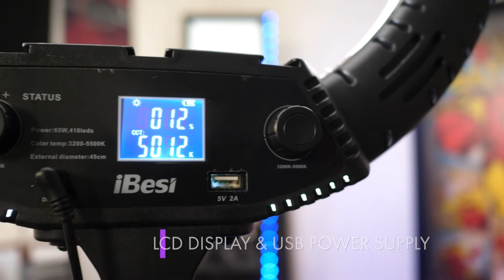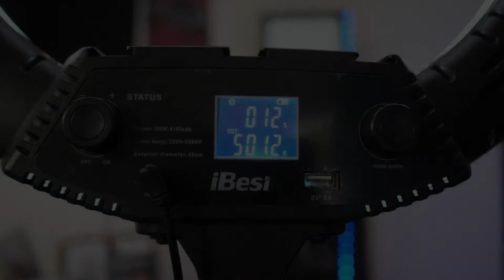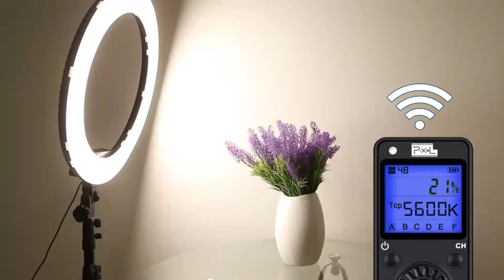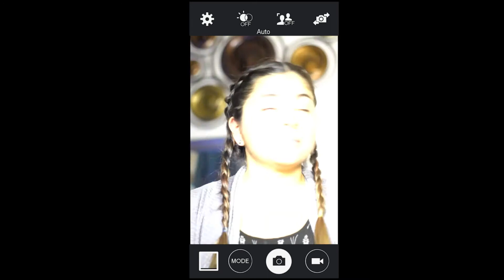Top 06 Ring Lights For Tiktokers || Best Selling on Amazon || Amazon Online || By AOS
PRODUCT NAME WITH DETAIL & LINKS:
TaoTronics 12" Selfie Ring Light with 16"-62" Adjustable Tripod Stand,2 Phone Holders,Bluetooth Remote Shutter Compatible with iOS/Android for Zoom/Makeup/YouTube,160 bulbs,3X10 color Choice with Bag
10" Selfie Ring Light with Tripod Stand and Phone Holder(Extendable 71"), SEBIDER 26 RGB Dimmable LED Dual-Circle Light for TikTok/Live Stream/Makeup/YouTube Video, Compatible with iPhone & Android
iBesi Dual Ring Light, 11 Light Modes, 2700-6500K, 2020 Upgraded 7" Dimmable Led Ring Light with Tripod Stand & Phone Holder & Mirror for Streaming, Makeup, Selfie Photography
Ring Light with Wireless Remote Controller, Pixel 19 inch Pro Vlogging Light with LCD Display Bi-Color 60W 3000K-5800K CRI≥97 & TLCI ≥99 with 3 Color Filters for YouTube, Twitch and Facebook Live
18'' LED Ring Light with Stand, Wireless Remote Control LCD Screen with Phone Holders & Three Hot Shoe Ports, 3200K-5500K Color Adjustment Range, for Selfies, Photography, Makeup, YouTube, Tiktok.
Ring Light with Tripod Stand and 2 Phone Holders, iMartine 8" LED Selfie Stand Light Ring for Vlog/Makeup/YouTube/Video Shooting, 2 Adapters & Remote Compatible with iPhone & Android
We Empower People and Create Economic Opportunity Amazon is a global commerce leader that connects millions of buyers and sellers around the world. We exist to enable economic opportunity for individuals, entrepreneurs, businesses and organizations of all sizes. Our portfolio of brands includes amazon Marketplace and eBay Classifieds Group, operating in 190 markets around the world. Top 06 Ring Lights For Tiktokers || Best Selling on Amazon || Amazon Online || By AOS
A regular advertisement is an endorsement for a product that’s obvious to everyone. Even a link can be framed as an advertisement with the right wording. The site owner doesn’t get paid for a certain number of views. Neither do they get paid when a user clicks on them. Instead, the payment happens when someone makes a purchase through the link via a tracking code. Top 06 Ring Lights For Tiktokers || Best Selling on Amazon || Amazon Online || By AOS
For example, a site could merely be a “price comparison web page with links to different types of products. The site owner doesn’t claim that one product is better than the other. Only that the links leading out imply a financial relationship between the website and the product.

                                       Social Media Links Available:
                            Presented By: Muhammad Shahab Qureshi